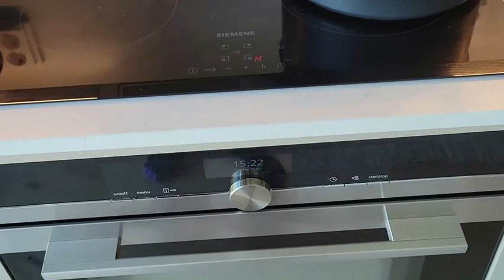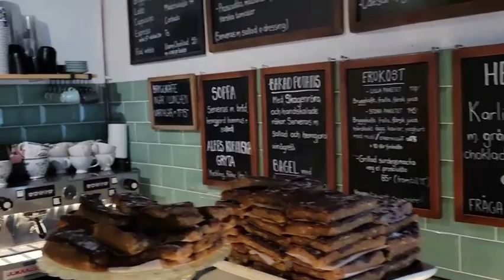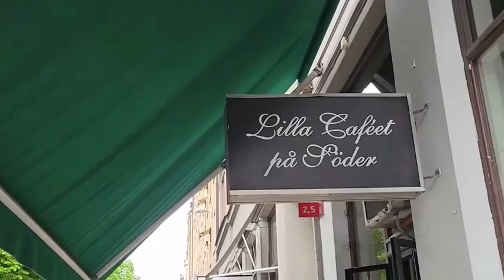Travel Around the world -Sweden-City walking Stockholmگشت و گذار در شهر استکهلم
In this video, I will go to one of my friend's house for lunch and after that, I will have a walk in the rainy weather of Stockholm, and at midnight I will go to see my two dear and old friends.
To see more videos, just visit my YouTube channel

درود بر شما دوستان خوبم
در این ویدیو به خانه یکی از دوستانم میرم برای خوردن وعده ناهارو بعد از آن در هوای بارانی شهر استکهلم گشت و گذاری خواهم داشت،و نیمه شب به دیدن دو دوست عزیز و قدیمی خود خواهم رفت
برای دیدن ویدیو های بیشتر کافیه از کانال یوتیوب من بازدید کنید
سابسکرایب فراموشتون نشه